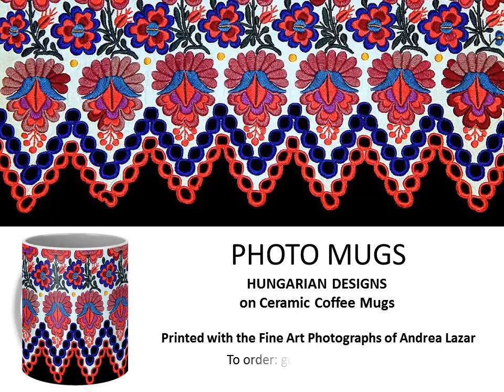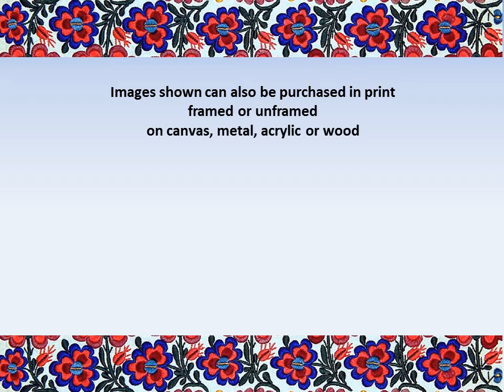COFFEE MUGS with HUNGARIAN DESIGNS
Ceramic coffee mugs in 2 sizes - 11" and 15" - printed with Hungarian designs from the photographs of fine art photographer Andrea Lazar. For these and other images printed on mugs available for sale